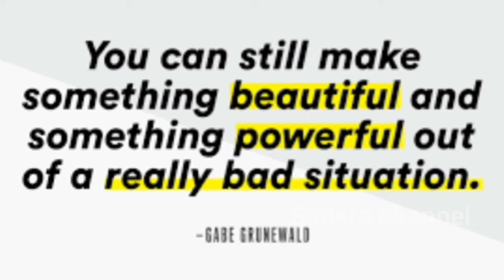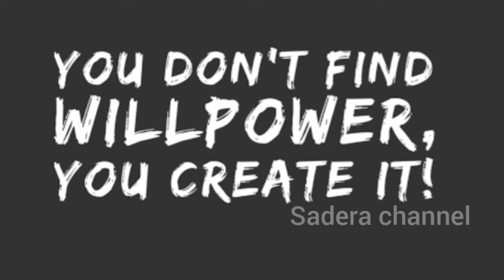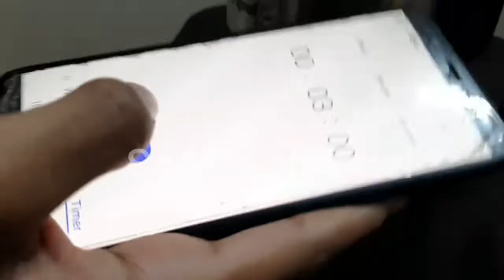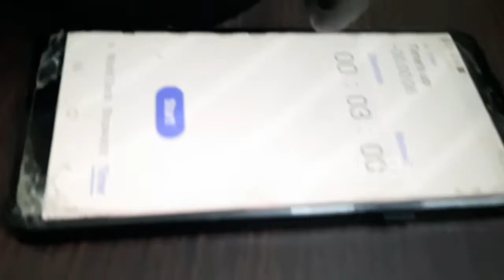what food to have if you are suffering from covid|Covid +ve DIML|Things to have when you have covid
Hi peep,
in this video I have shown you what type of food we have to take when we are tested for positive (corona). You don't have to take the exact same food while you can just have an idea. If you don't generally eat any of the items or if you are a vegetarian then no issues you can take proteins equivalent to the items I have shown.

Do check out My Immunity drink video it might be useful